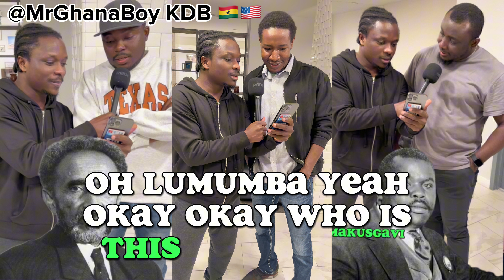Recognizing Icons: Can People Identify Famous African Leaders?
Join us in this intriguing social experiment where we hit the streets to test public knowledge about some of Africa’s most influential leaders. Watch as we show pictures of Haile Selassie, Kwame Nkrumah, Marcus Garvey, Robert Mugabe, and Ibrahim Traore to passersby, asking them to identify these historical figures. The results are surprising and enlightening, providing insights into how these leaders are remembered today.